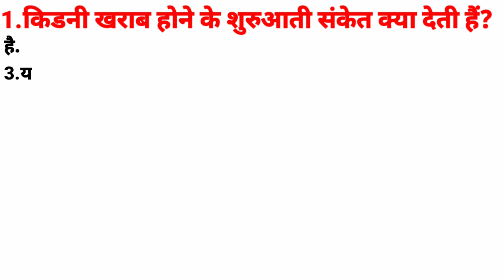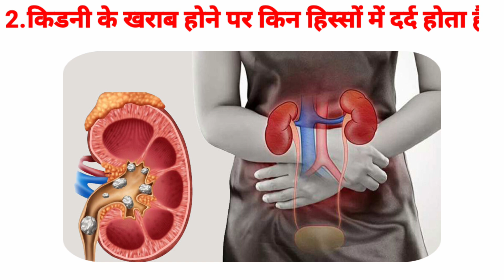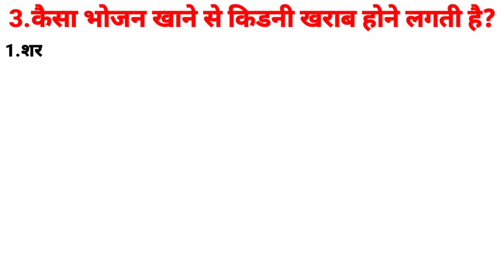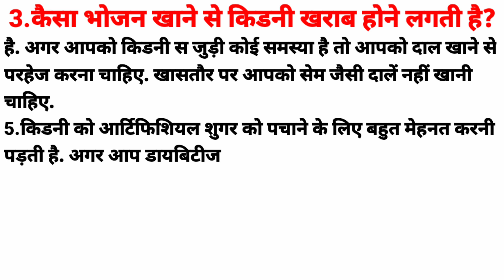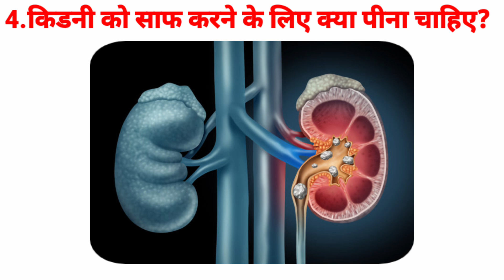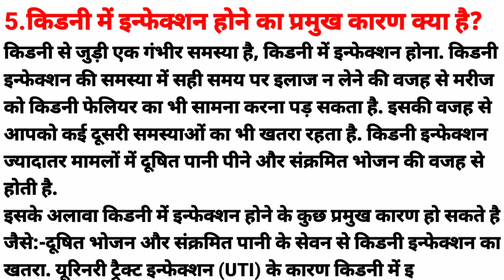Kidney Failure Symptoms | Chronic Kidney Disease | Kidney Health | Kidney Infection | Urinary System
What are the early signs of kidney failure?, Which parts cause pain due to kidney failure?, What kind of food causes kidney damage?, What should be drunk to clean the kidney?, What is the main reason for kidney infection?